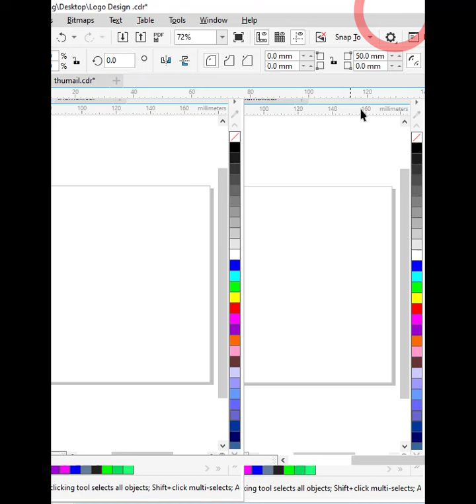|| YouTube Shorts || How To Design Simple Easy M Monogram Design Idea In CorelDraw 2020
Welcome to Our YouTube Channels Dezign Thinking.